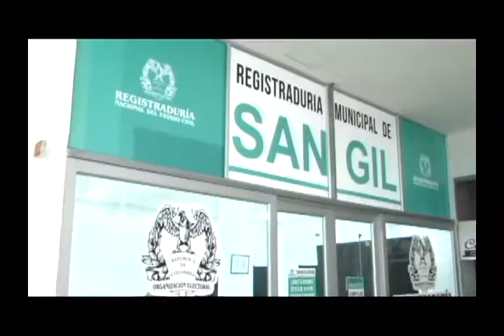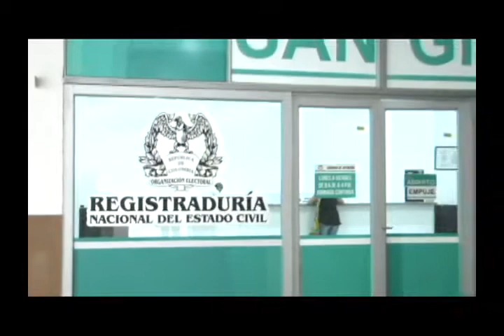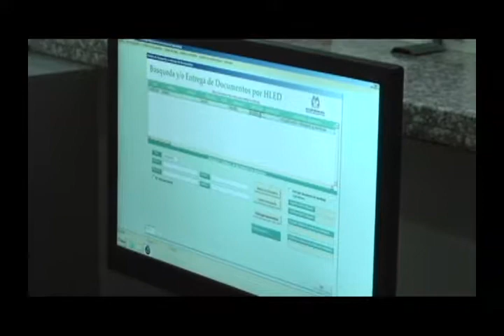Jornadas de identificación dirigidas a la población vulnerable de San Gil